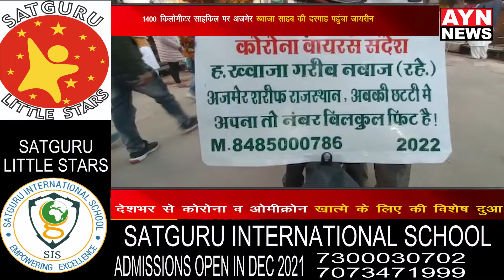1400 किलोमीटर साइकिल पर अजमेर ख्वाजा साहब की दरगाह पहुंचा जायरीन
1400 किलोमीटर साइकिल पर अजमेर ख्वाजा साहब की दरगाह पहुंचा जायरीन

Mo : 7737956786